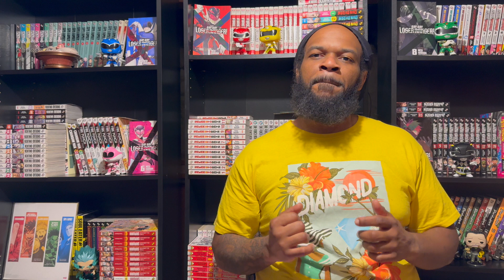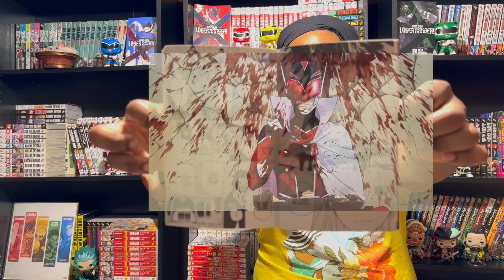Go! Go! Loser Ranger! Reaction Ep 4 & 5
Go! Go! Loser Ranger! also known as Ranger Reject, is a manga by Negi Haruba. Anime being produced by Yostar Pictures . A series about a special group of people known as the Dragon Keeper . Protecting humanity from monsters that have appeared on Earth.

Episode 4-5 Covers Chapters 6-14 of the Manga